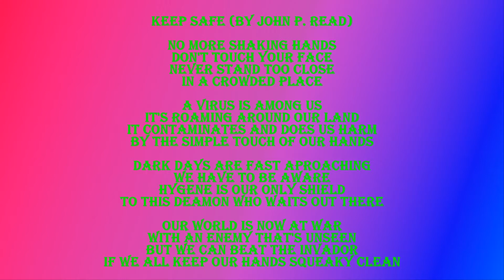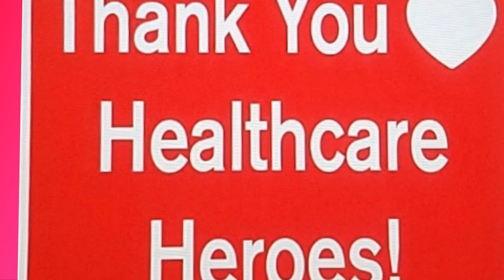24 Chattahoochee Alan Jackson (Cover)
Cover Song by Richard Cormier Covid-19
Isolation Project